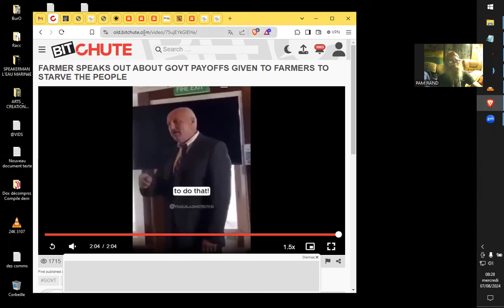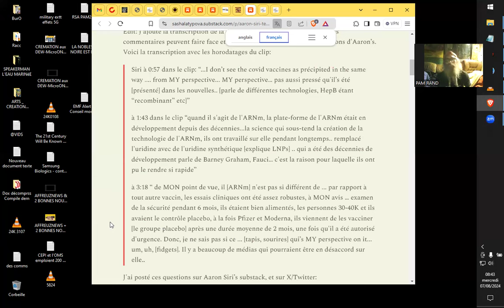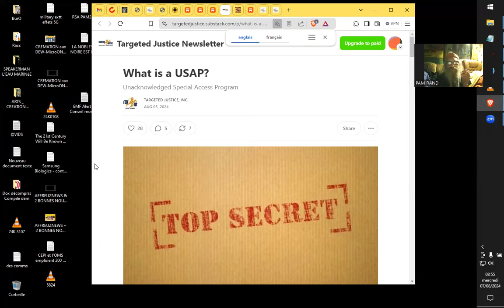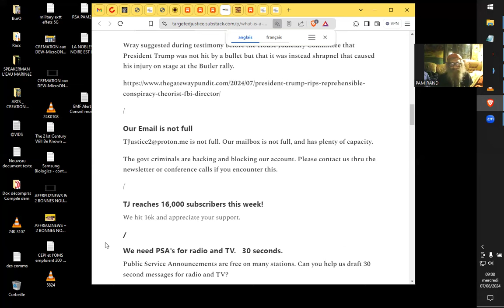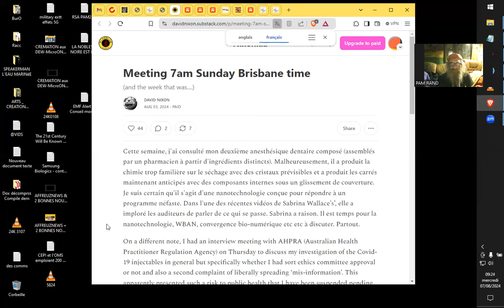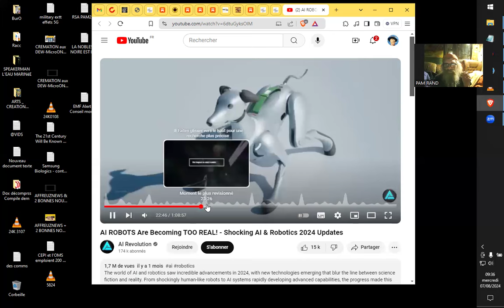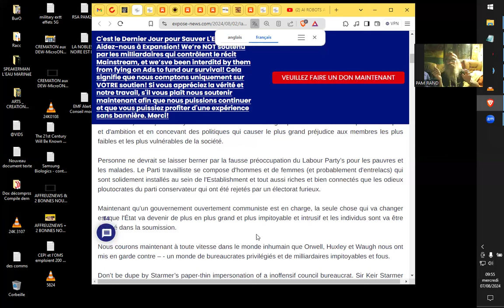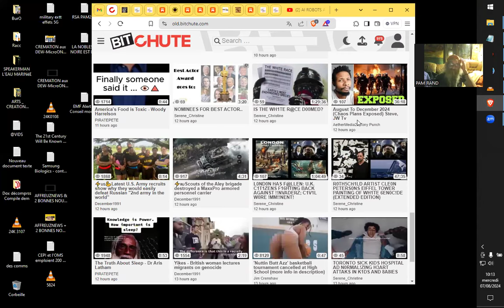La tournée des Popotes du 7 au 8.8.8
Sources :
UN AGRICULTEUR PARLE DES RÉCOMPENSES DU GOUVERNEMENT DONNÉES AUX AGRICULTEURS POUR AFFAMER LES GENS
PIRATEPETE

Le test PCR peut vous tuer – et pourrait être (a été) utilisé pour vous vacciner

Les certificats du Trésor du Comité des 300 pourrait montrer comment fonctionne le système monétaire mondial et contrôle les guerres

Aaron Siri témoigne que les vaccins ARNm ont été "robustement testés dans des essais cliniques" et exige que les vaccins soient testés de nouveau sur les enfants

Loi fédérale sur le contrôle des maladies transmissibles, la quarantaine et les produits biologiques, 1798 à 1972

Qu’est-ce qu’un USAP ? Programme d'accès spécial non reconnu

Truth: Nano Bots, Polymers, et Toxins in Blood of Vaccinated and Unvaccinated - Interview sur le Whole Body Detox Show

L'activiste pour la Liberté Yuri Rosca, Ancien Député et Vice-Premier Ministre de Moldavie Condamné à 6 ans de Prison

Le 21e siècle sera connu comme l’ère des machines spirituelles et des hommes sans âme

AI ROBOTS Are Becoming TOO REAL! - Shocking AI & Robotics 2024 Updates
AI Revolution

Le CEPI et l'OMS emploient 200 voyantes pour trouver l'agent pathogène qui pourrait provoquer la prochaine pandémie

La politique du Parti travailliste tuera des milliers de personnes âgées cet hiver

RECTIFICATIF : Apologises, apparemment la photo avec J Saville s'avère fake.